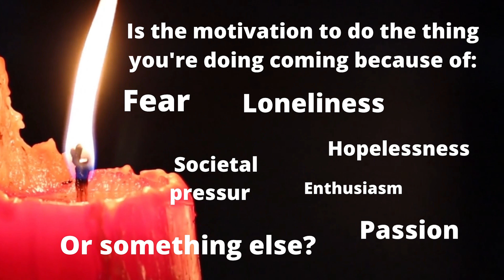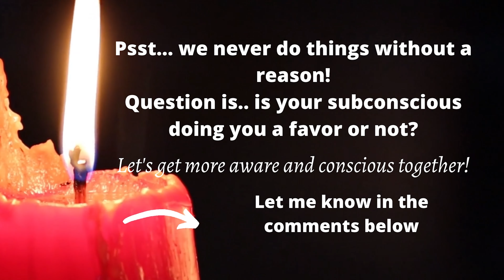Day 4: What is your WHY? - Tantric Advent Calendar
Question your motivation and reasoning with Ronyah, your fellow neighborhood tantrika.

AND
Follow me everywhere (just not in dark alleyways) and make sure you don’t miss my upcoming PRIMAL women’s retreats, couples events, and more!

Big hugs!